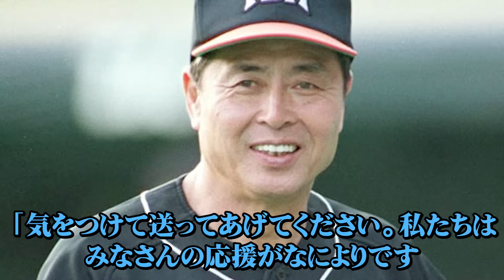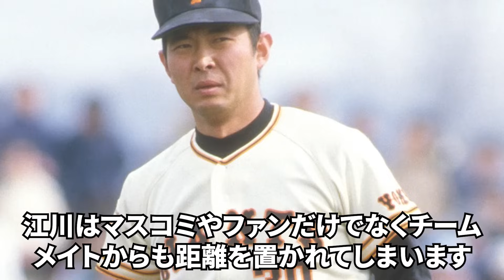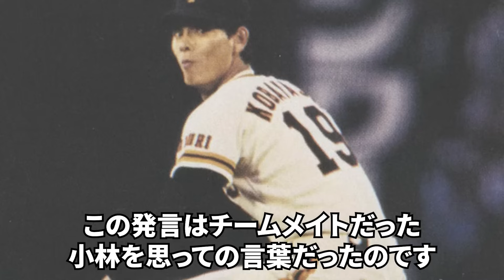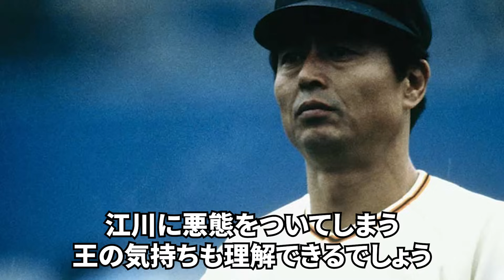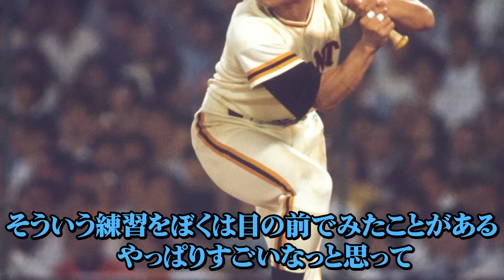江川卓と王貞治の確執の真相。聖人と呼ばれるほどの人格者で知られる王貞治が、江川卓に言い放った衝撃的な一言とは？